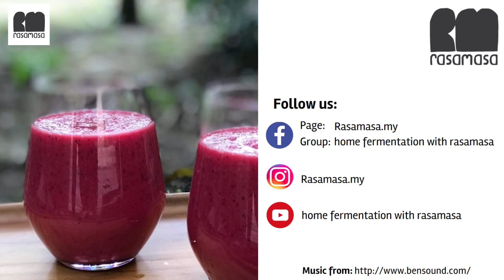天贝精力汤 Tempeh Milk （中文）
食谱
Rasamasa选择在所有食谱中使用BD和有机食材。BD和有机农耕法可以把良好的土壤留给我们的后代。

天贝精力汤
有机食材
100克 新鲜制作的天贝
3 杯 饮用水
2 汤匙 催芽葵花籽、南瓜籽、杏仁
1杯 当季蔬果，芽菜
¼粒 柠檬
5粒 果干

做法
1. 将葵花籽、南瓜籽、杏仁先泡水12小时，清洗，沥干。
2. 先将比较软质的食材倒入搅拌机中，最后才放硬质的食材。最后放入天贝。
3. 加水，高速搅拌1分钟直至奶昔状。

With deep appreciation to our Indonesian tempeh teachers, Pak Agus and Ibu Dwi, of Agus's Tempe.